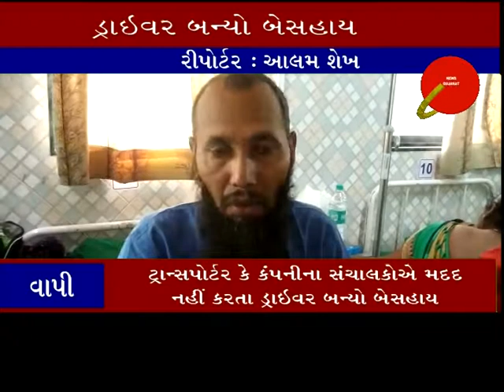વાપી ઃટ્રાન્સપોર્ટર કે કંપનીના સંચાલકોએ મદદ નહીં કરતા ડ્રાઇવર બન્યો બે સહાય